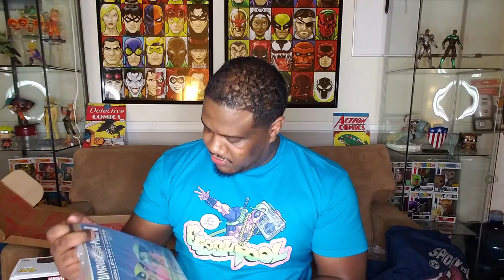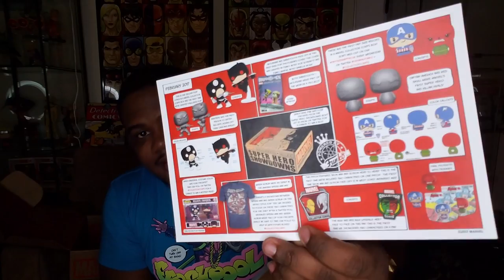Marvel Collector Corps - Showdown - February 2017 - Unboxing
Just Got my Marvel Collector Corps FEB - Showdown Box and I can't wait to take a look! This is a Bi-Monthly box with all Marvel exclusive items.